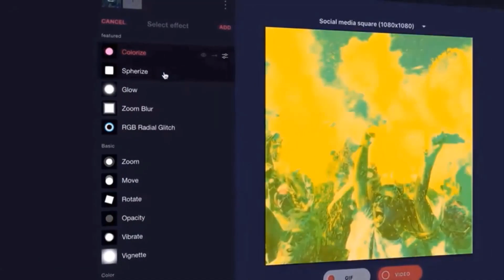Hammond, Clarkson and May Saying "Can I Just Say" Compilation